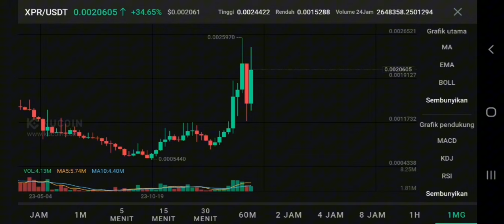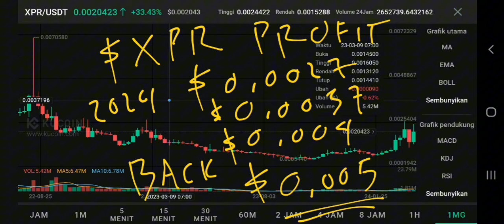XPR COIN PUMP POTENTIAL IN 2024‼️ XPR NETWORK PRICE PRICE FORECAST‼️ PROTON REBRANDED TO XPR NETWORK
xpr crypto update